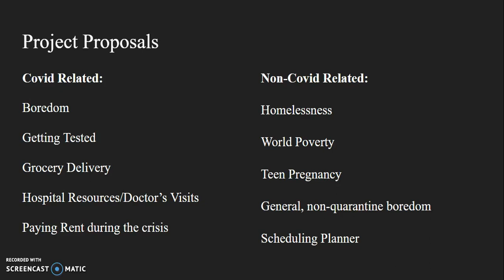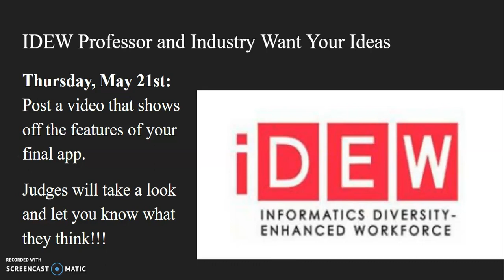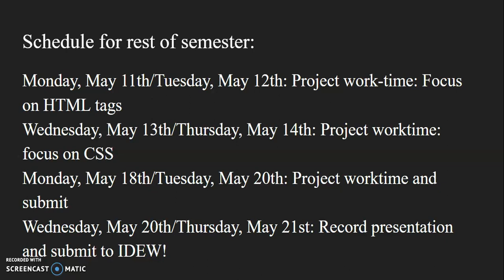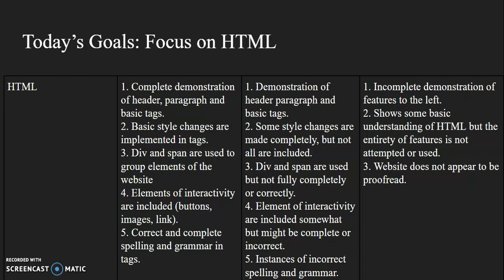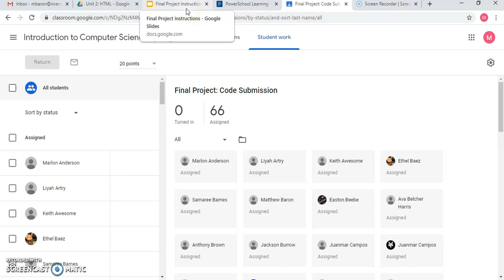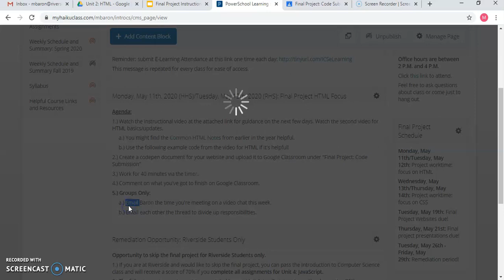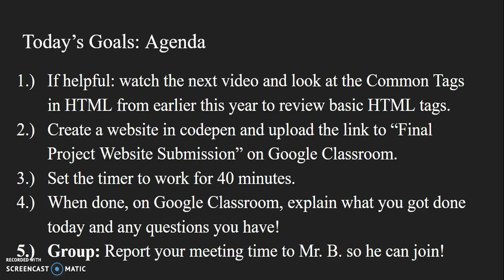Intro CS - E-Learning - May 11th and 12th - Final Project: HTML Focus - Part 1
Watch this video to see today's instructions about focusing on HTML. Watch the second video if you'd like a review of some common HTML tags.